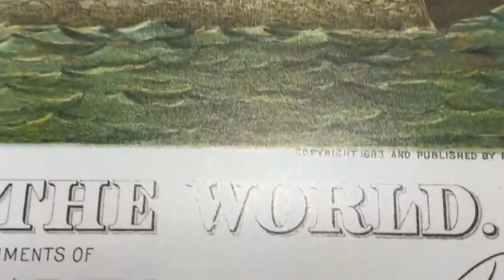Root & Tinker, Liberty Enlightening the World, 1883 | SKU: 193005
"Liberty Enlightening the World" is a well-known statue that stands on Liberty Island in New York Harbor. The statue was a gift from the people of France to the people of the United States and was dedicated on October 28, 1886.